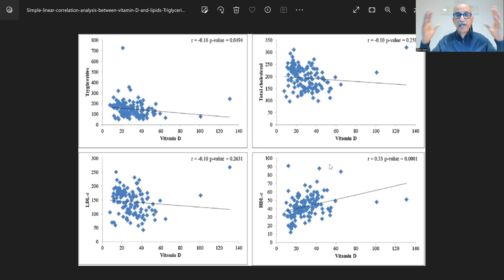𝗛𝗼𝘄 𝗜 𝗶𝗻𝗰𝗿𝗲𝗮𝘀𝗲𝗱 𝗺𝘆 𝗛𝗗𝗟 𝗯𝘆 𝟭𝟮𝟮% 𝗮𝗱𝗱𝗿𝗲𝘀𝘀𝗶𝗻𝗴 𝗺𝘆 𝗩𝗶𝘁𝗮𝗺𝗶𝗻 𝗗 𝗱𝗲𝗳𝗶𝗰𝗶𝗲𝗻𝗰𝘆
Since cholesterol is a precursor to Vitamin D, they are strongly related to each other. Vitamin D is extremely important in performing numerous metabolic functions in human body.

My story will resonate with lot of people who have low HDL (high density lipoprotein) and trying to improve the HDL levels. People with darker skin pigmentation are at additional risk of having low vitamin D. As having a low HDL is a marker for one's metabolic health, it is very cucial to optimize one's vitamin D level and avoid refined carbs and sugar from the diet.

Also, higher BMI (Body Mass Index) people tend to have low Vitamin D and low HDL. Higher BMI people requires more vitamin D to raise the level since vitamin D is a function of the body weight. If we lower our BMI then we dont only need less vitamin D but also improve our vitamin D blood level and HDL as well.

I learned numerous lessons from Dr. William Davis, MD, a leading cardiologist from Milwaukee, Wisconsin. I followed his guidelines and by improving my vitamin D level above 60 ng/ml, I increased my HDL from 27 mg/dL to 60 mg/dL. It may increase further in future. I have been taking 5000IU daily with my dinner (that's my largest meal of the day) along with Fat (home made grass fed whole milk yogurt). I am perfectly in the normal range for blood Calcium at 9.2 mg/dL.

Based on my experience and the understanding that I have achieved so far, I consider one's vitamin d staus as one of the most impotant parameter for his/her quality of life.

There are numerous papers and articles on this. I have included few here.

The information provided on this knowledge sharing based channel pertaining to education, finance, and healthcare is intended for general informational purposes only. While we strive to ensure the accuracy and reliability of the content, we do not make any warranties or representations of any kind, express or implied, about the completeness, accuracy, reliability, suitability, or availability concerning the information, products, services, or related graphics contained on this channel.

Subscribers and viewers are advised to consult with relevant professionals or experts in the respective fields before making any decisions or taking any actions based on the information provided here. The use of this platform and reliance on the information herein is solely at the user's own risk.

We do not assume any responsibility or liability for any loss, damage, injury, or inconvenience caused as a result of reliance on information provided on this channel. Subscribers and viewers are encouraged to verify the accuracy and relevance of the information independently.